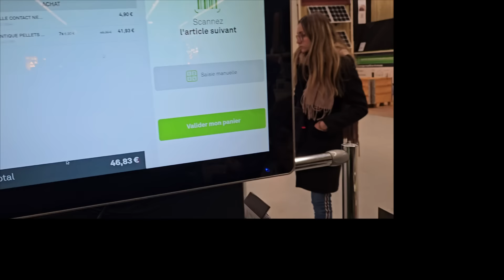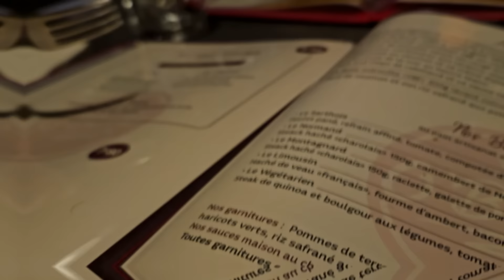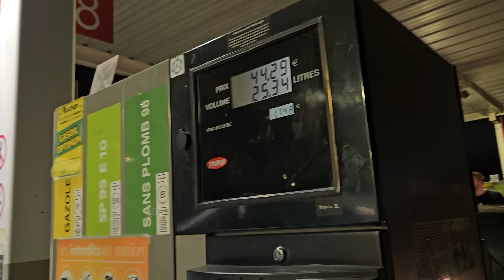Les enfants prennent notre place pendant 24H❗On échange nos rôles 😨!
Soutenez nous en METTANT un max de POUCE🥰.
 Les enfants ont pris notre place pendant 24 h .
On a bien rigolé; j''espère que ça sera le cas pour vous aussi.

POUR ENCORE PLUS DE VIDEOS
⬇️Rejoins-nous sur nos autres réseaux: ⬇️